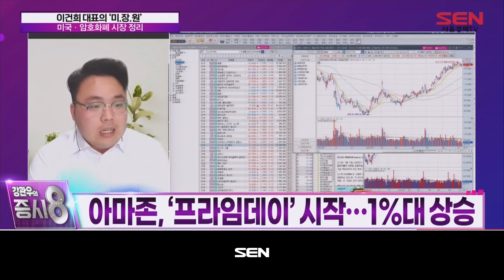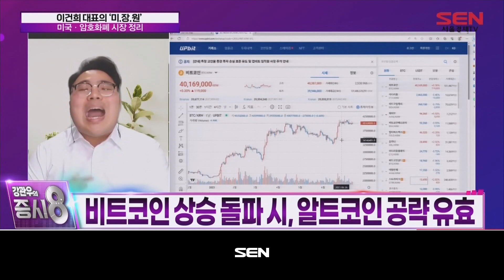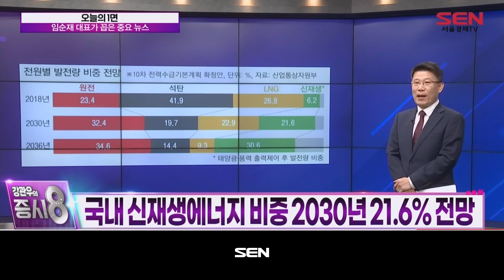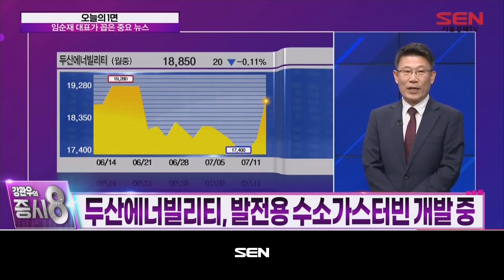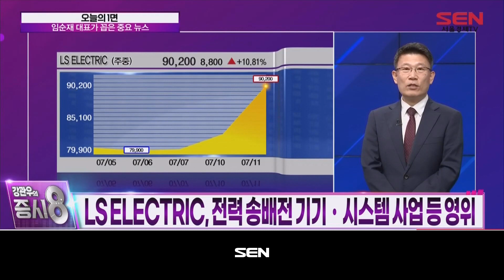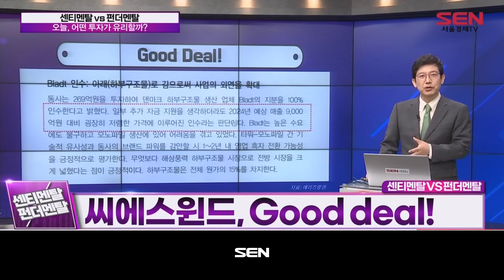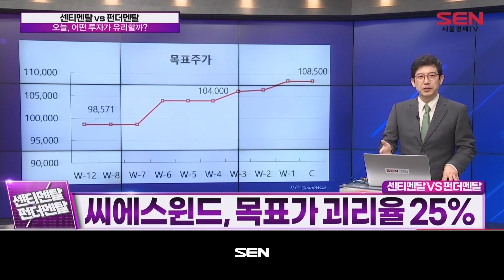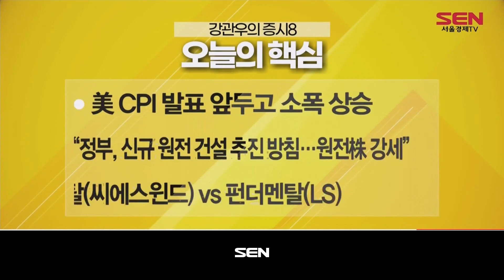강관우의 증시8_85회_20230712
1)미장원 (출연자: 이건희)
- 뉴욕증시, CPI 발표 앞두고 3대지수 모두 상승
- 7월 FOMC, 금리인상 전망…물가상승률 2%대
- 비트코인 30,000달러 영역…낙관록 지속

2)오늘의 1면 (출연자: 임순재)

[오늘의 헤드라인:신규 원전 건설 추진 방침 원전株 강세]
- 정부, 안정적 에너지원 확보 목적
- 전력 수요 증가 대비…전력망 구축 필요성 제기

[오늘의 1면 키워드: 에너지 믹스 필요]
- 국내 에너지 비중, 균형 필요
- 2030년까지 신재생에너지 비중 약 45% 확대 추진

[오늘의 1면 수혜 섹터: 전력 관련 업종]
- 국내 원전주, 단기 움직임 전망
- 내년 건설 계획 확정…5년 이후 착공 전망
- 국내ㆍ외 수주 소식 전, 주가 변동성 예상

3)센티멘탈 vs 펀더멘탈

[센티멘탈 종목 : 씨에스윈드]
-씨에스 그룹 주가 흐름에 주목
-씨에스윈드, 하부 구조물 시장 진입 주목
-씨에스윈드, 외국인 매수 주도형

[펀더멘탈 종목 : LS]
-LS ELECTRIC 따라나서는 LS 주가
-LS, JV 설립 후 전구체 공장 연내 착공 계획
-LS, 쌍끌이 매수 출현